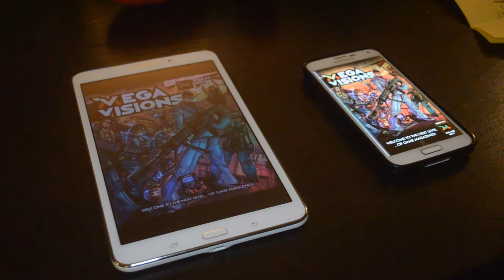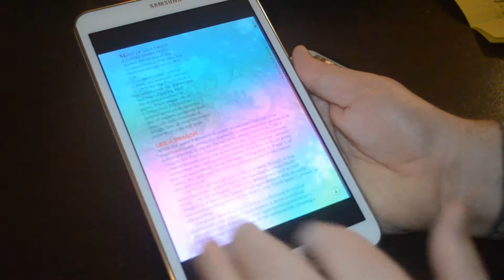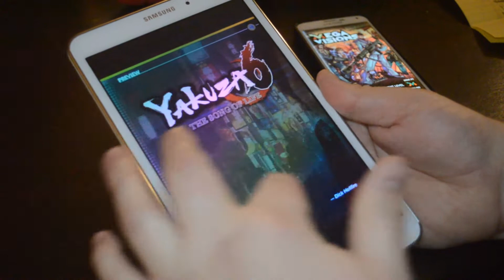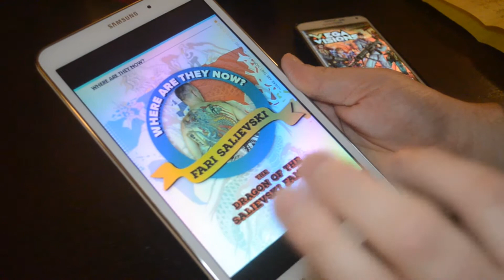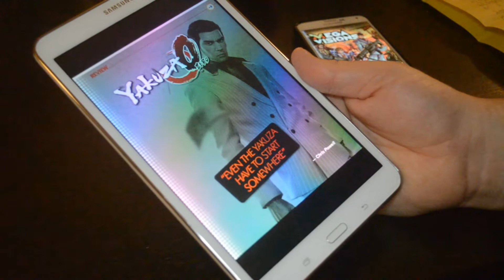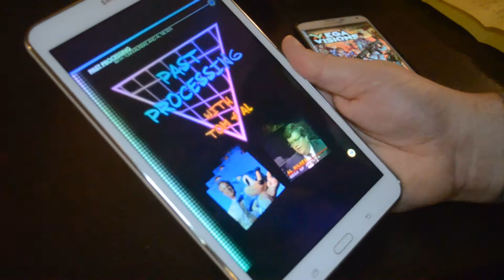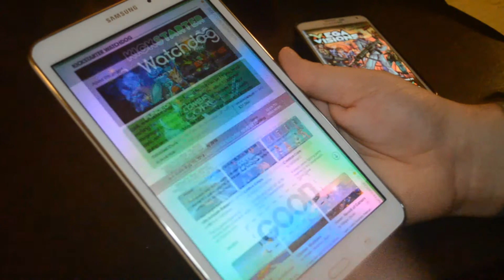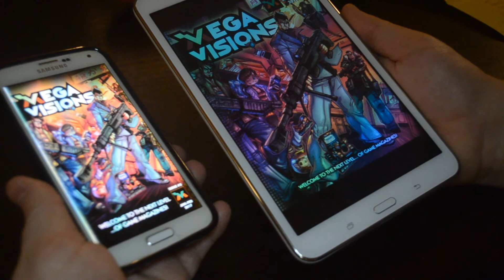Mega Visions Issue #2 Preview and Highlights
Here is our preview of Issue #2 of Mega Visions! Sorry about my voice, I sound winded due to the fact that i'm sick so I apologize for that.

Let us know what you think of issue 2 in the Mega Visions forums. Because with you, Mega Visions Does.